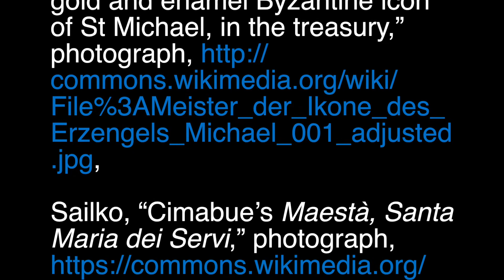Medieval Education Lecture 13